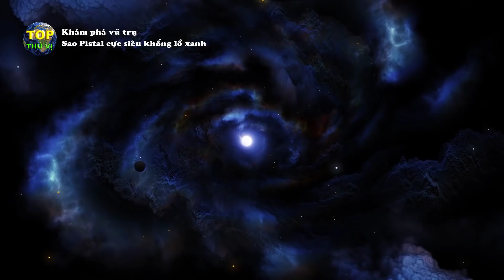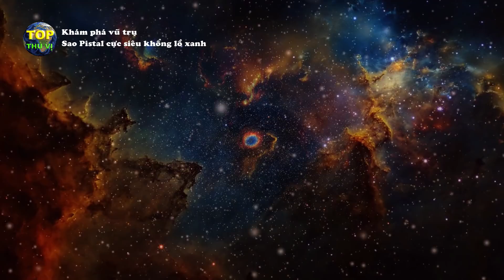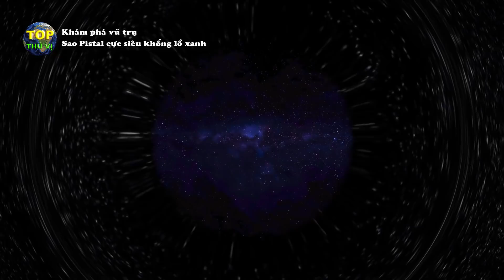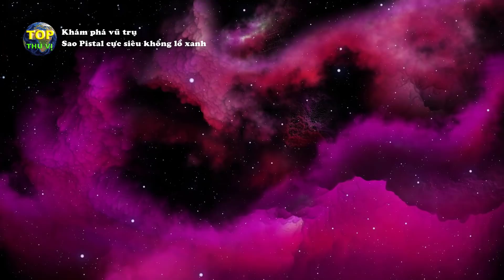Ngôi sao Pistol cực siêu khổng lồ xanh | Khoa học vũ trụ - Top thú vị